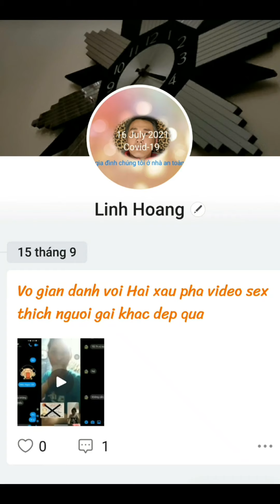Chính là linh làm phá sửa video Ghép hình hải F2